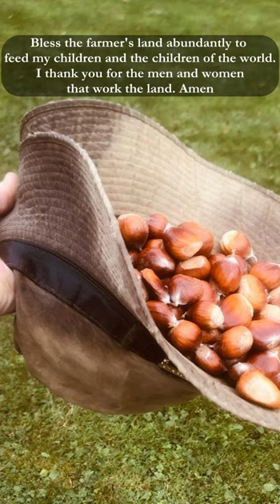Lorna Byrne's prayer for the farmers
Prayer For the Farmers

God, please protect the farmers. Angels, rush to the farmers when they are in need of a helping hand, And if possible, always allow their crops to grow healthy and strong. Help their land receive the right amount of rain and sunshine it needs. Bless the farmer's land abundantly to feed my children and the children of the world.
I thank you for the men and women that work the land. Amen.

Blessings and Happy Halloween,
Lorna Byrne

Lorna Byrne is a world-renowned spiritual teacher, International and Sunday Times #1 bestselling author of Angels in my Hair and much more. Lorna is also a philanthropist and founder of the Lorna Byrne Children’s Foundation, which supports amazing initiatives around the world for children in marginalised and disadvantaged situations and the Seraph Foundation which is developing Sanctuary her centre in County Kilkenny Ireland so people of all walks of life, all beliefs and none can come together and grow spiritually. Lorna has been published in more than 50 countries and 30 languages around the world. While her story is extraordinary, her teachings are universal.

Theologians and religious leaders, sportspeople, businesspeople and scientists; people of all walks of life, of all religions and none are drawn to Lorna to seek her spiritual insight.

In 2019, she was named by Watkins Mind Body Spirit Magazine as one of the 100 Most Spiritually Influential Living People in the world.